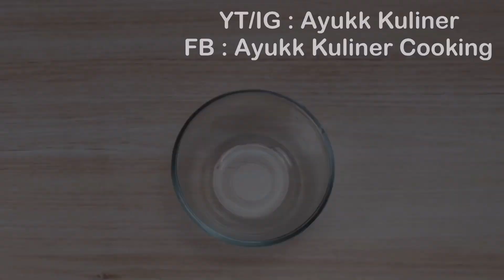Awalnya Ragu Jualan Ini !! Ternyata Laris Menjelang Buka Puasa | Ide Bisnis/Usaha Selama Ramadhan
Di video kali ini aku mau Membagikan Ide bisnis/jualan es buka puasa dari olahan blewah & kolang-kaling “ES BLEWAH KOLANG KALING”.
Mau jualan es buah/sop buah tapi mahal? jualan ini aja.. hanya dengan modal kecil sudah bisa mulai jualan es buka puasa ini.

Bahan :
- 250 gram kolang kaling
- pewarna merah tua
- 2 sdm gula pasir
- 600 ml air
- 1 buah blewah
- 2 sdm biji selasih
- sirup cocopandan
- secukupnya air
- cup plastik ukuran 16 oz

1 resep menghasilkan sebanyak ini dengan harga jual 8.000an atau sesuaikan dengan modal

@ayukk Kuliner